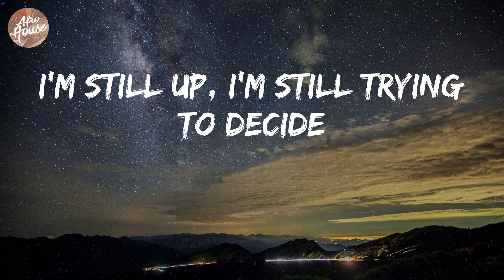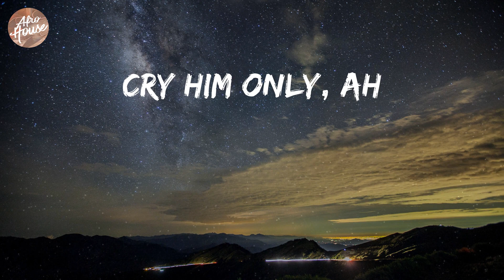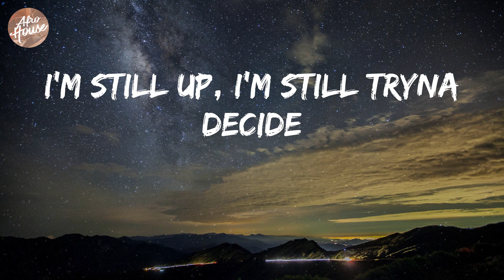Omah lay - Attention (Lyrics)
Omah lay - Attention Lyric Video

Lyrics: Attention
Ayy
Smoke up?
Smoke up?
Need some freedom
Freedom
Smoke up?
Smoke up?
Need some freedom
Freedom